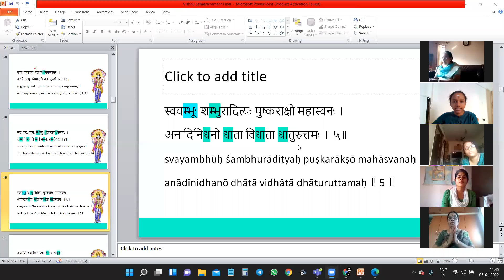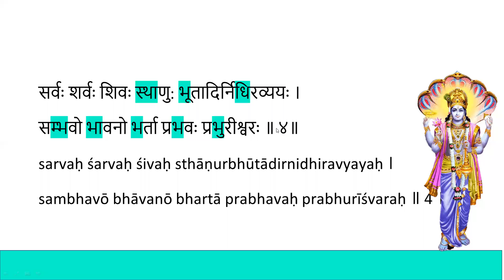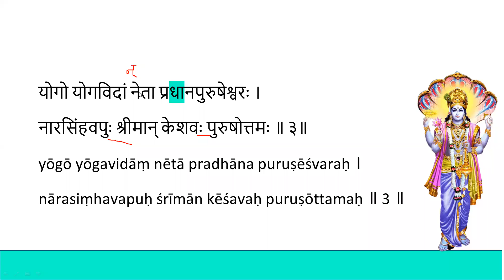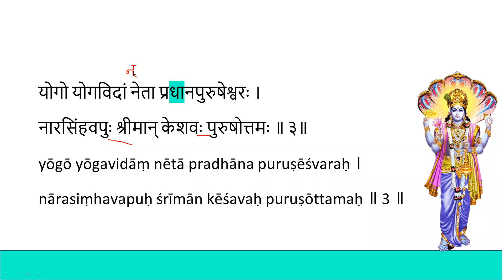Shri Vishnu Sahasranamam | Shloka 1 to 3 | Session 14 | 05-01-2022